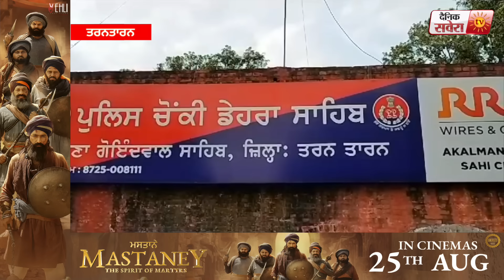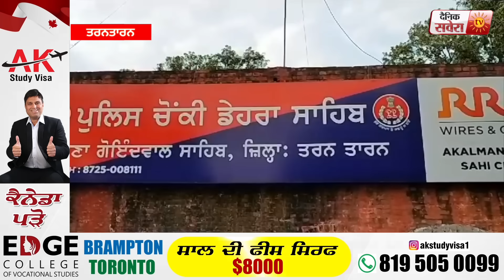3 ਸਾਲ ਦੇ ਮਾਸੂਮ ਗੁਰਸੇਵਕ ਦੀ ਲਾ.ਸ਼ ਬਰਾਮਦ, ਪਿਤਾ ਨੇ ਕਿਉਂ ਕੀਤਾ ਕਤਲ, ਅਸਲ ਸੱਚਾਈ ਆਈ ਸਾਹਮਣੇ